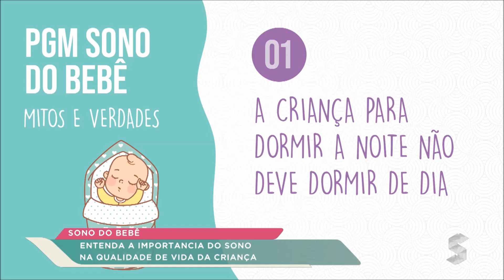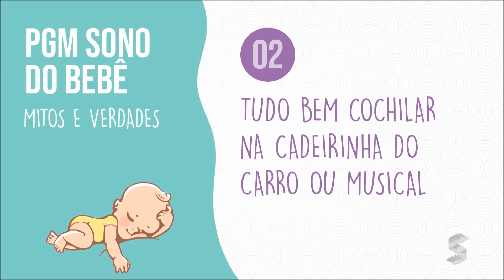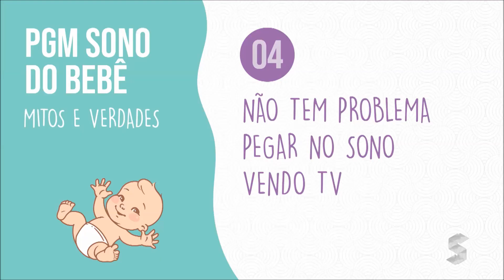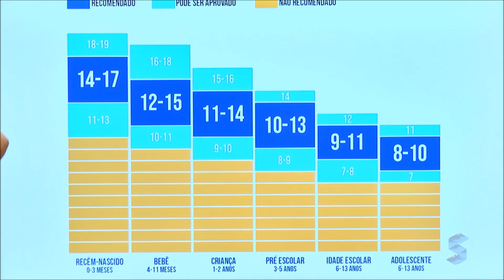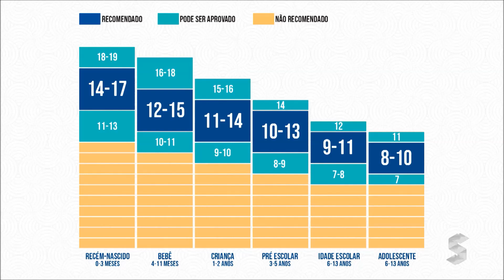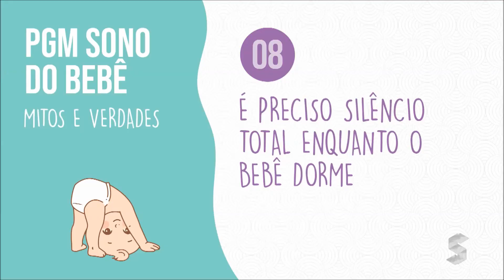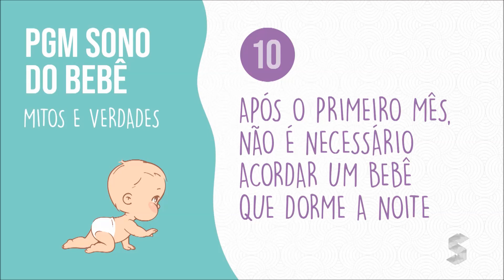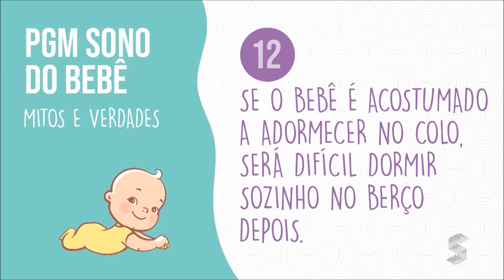Pediatra Rachel Souto explica importância da qualidade do sono do bebê